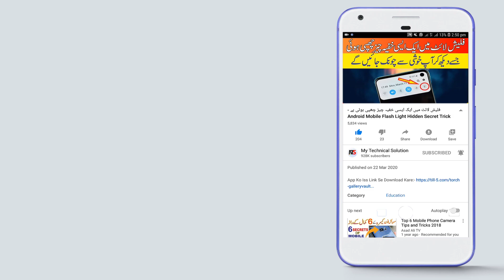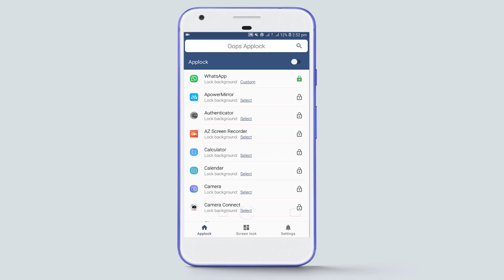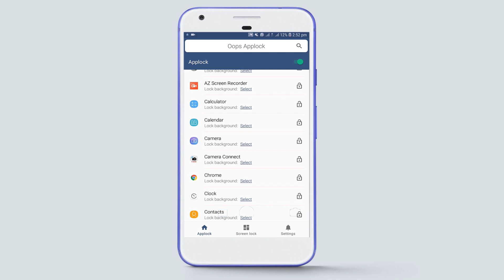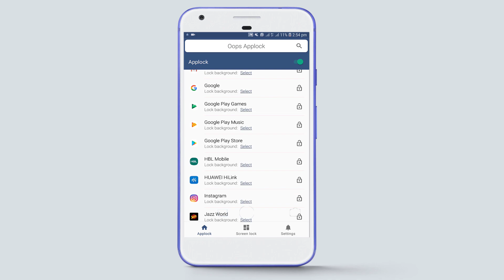وٹس ایپ کو اپنی خود کی فوٹو سے لاک لگائیں - Whatsapp Cool New Lock Trick